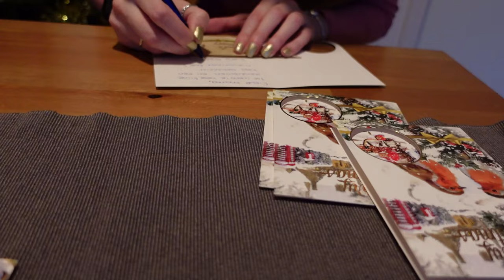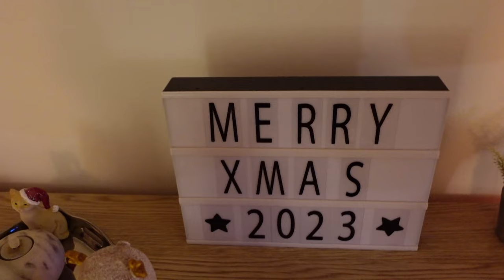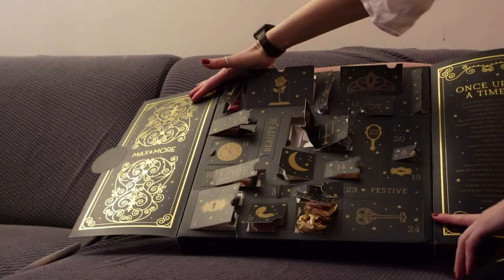Vlog 370 Nieuwe fonduepan en naar de action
In deze blog kwam mijn nieuwe fonduepan binnen en ging ik naar de action.